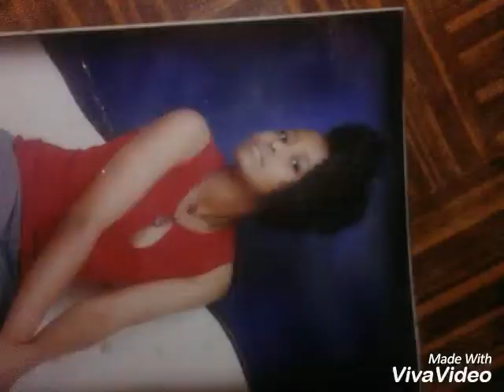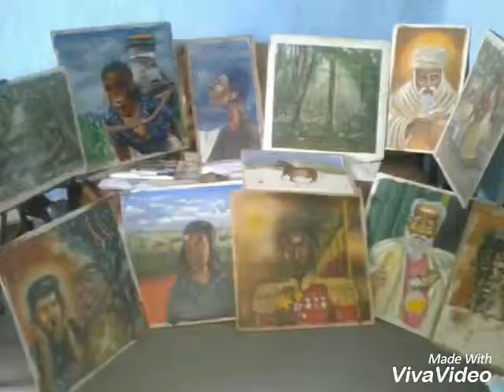Thomas Fantu: A Painter who Captured the Chaos of Life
thomas fantu amazing fine art collection's